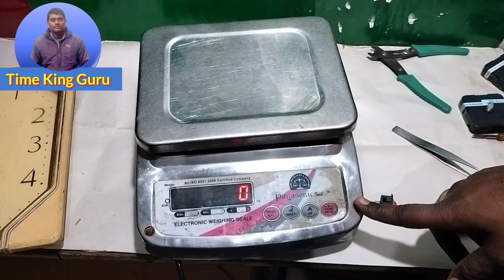weight machine repairing videos // how to repair weighing scale on/off switch problem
Dosto Time King Guru Me Aapka Swagat Hai
Aajka Video Me Maine Weight Machine Ka On/off Switch Problem Solve Kiya Hai Main Asha Karta Hoon Ki Aapko A Video Bahut Pasand Aayega Thank You So Much

1) weight maching dead
2) weighing scale switch problem
3) weight scale repair
4) vajan machine on nahi ho raha hai
5) electric Kante ka repair